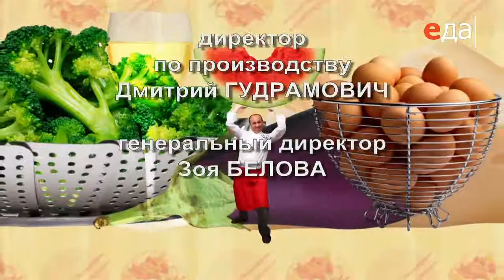Страчателла с фрикадельками